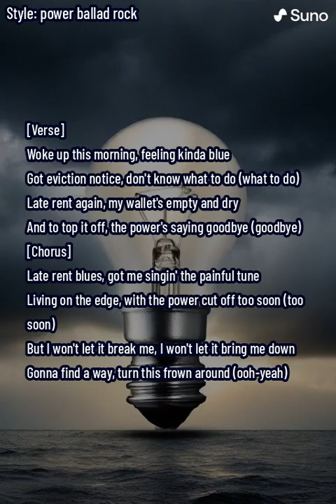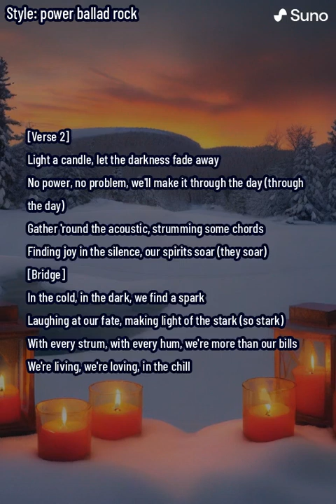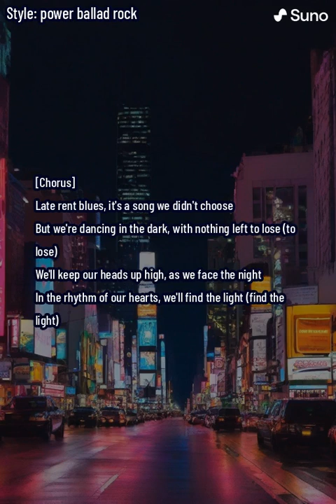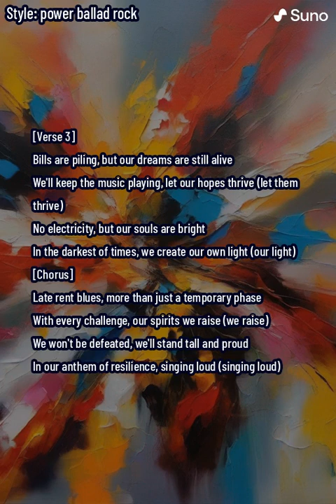Late Rent Blues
"Immerse yourself in the soul-stirring power of 'Late Rent Blues,' a power ballad rock anthem that turns the tide on adversity with every chord. In this heartfelt narrative, we delve into the struggle of facing eviction and the darkness of a power cut, transforming despair into a beacon of hope and resilience. 'Late Rent Blues' is not just a song; it's a journey through the lows of financial hardship illuminated by the unwavering light of camaraderie, music, and the indomitable human spirit.

With verses that resonate with the harsh realities of life's challenges, and choruses that soar with defiance and optimism, this song is a testament to the power within us all to overcome and thrive. The acoustic guitar bridges the silence of the night, lighting up a path of joy and unity in the face of adversity. Each strum is a reminder that even in the darkest times, we can create our own light.

Join us in singing 'Late Rent Blues,' a melody of resilience, a harmony of hope, and a rhythm that beats in the heart of everyone who has ever faced a mountain and chosen to climb. Let this song be your companion in the quiet moments, a reminder that together, we can turn any sorrow into a song worth singing. Dive into the story, feel the energy, and let 'Late Rent Blues' lift your spirits, lighting up your soul with the power of rock balladry."